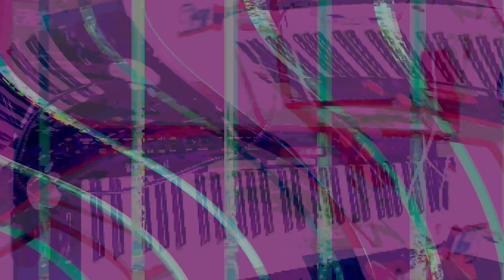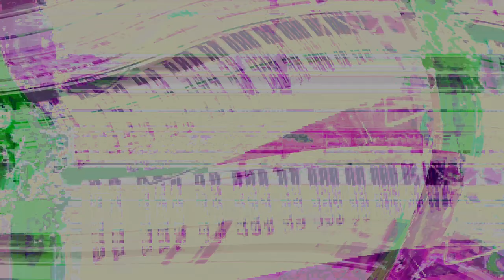Movie 24 08 07 02h25m17s